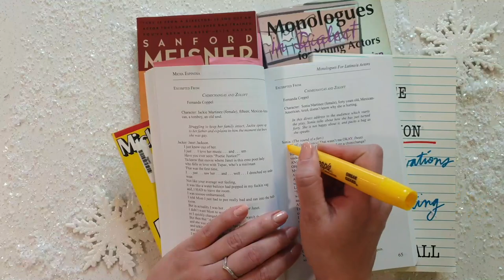Acting Exercise You Can Do at Home for Beginners | Vlogmas Day 29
Today I am going over an acting exercise ANYONE can do and this will also help you make actor friends learn how to make self-tape auditions!

The app I talked about!

The gimbal I use the 4 but it looks like it is out of stock